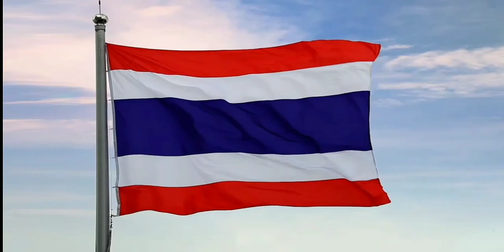เพลงชาติไทย+แจ้งผังรายการช่อง 7 HD | 14 ตุลาคม ปี 2564 | ช่อง 7 HD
18:00 - 18:44 น.
GUESS MY AGE รู้หน้า ไม่รู้วัย
18:44 - 19:51 น.
สุสานคนเป็น (Rerun)